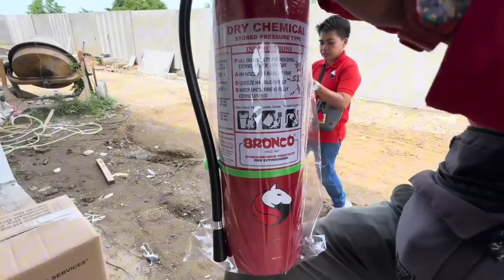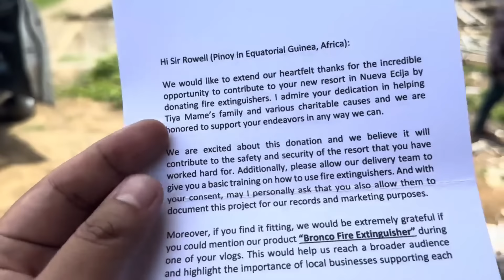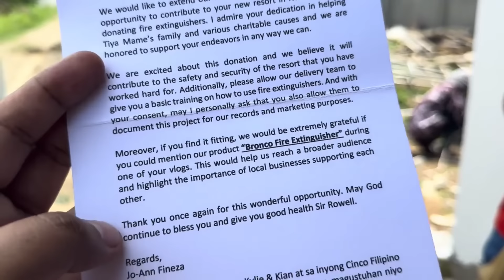SINO ANG PUMUNTA SA CASA GUINEANA